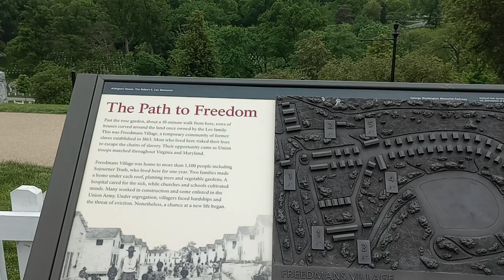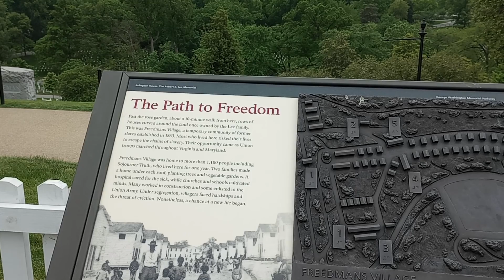Arlington Cemetery from the Arlington House on 05/13/22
I spent about 45 minutes enjoying the beauty in this area before I decided to take some video. The history of this place. T'was a pleasure to be here today.